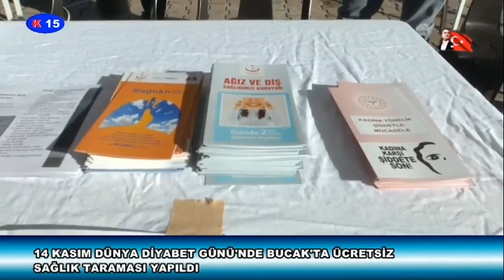14 KASIM DÜNYA DİYABET TARAMA GÜNÜ'NDE BUCAK'TA ÜCRETSİZ SAĞLIK TARAMASI YAPILDI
14 KASIM DÜNYA DİYABET TARAMA GÜNÜ'NDE BUCAK'TA ÜCRETSİZ SAĞLIK TARAMASI YAPILDI
Kanal 15 Canlı Yayınını 7/24 canlı olarak izleyebilirsiniz.